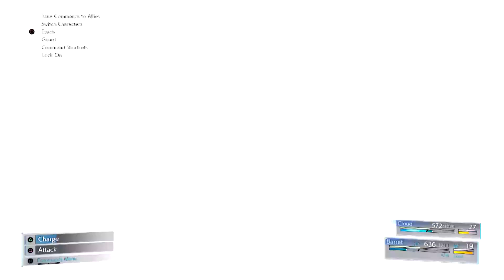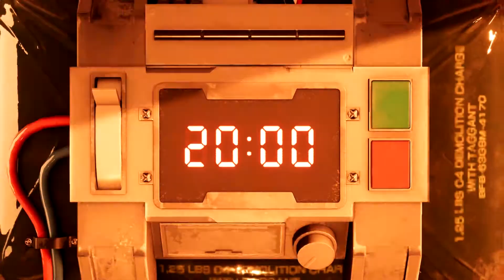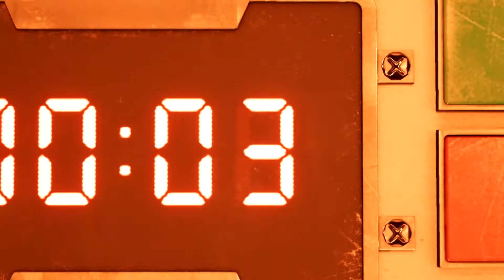Final Fantasy VII Remake - First Look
Recorded on PC using Elgato Capture Software.
Edited with Audacity and Photoshop Premiere Elements 15.